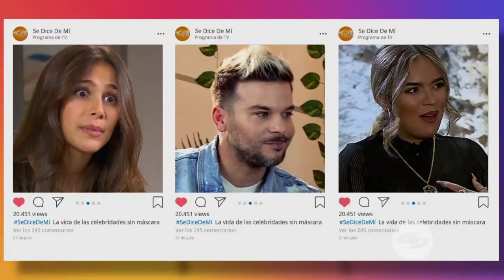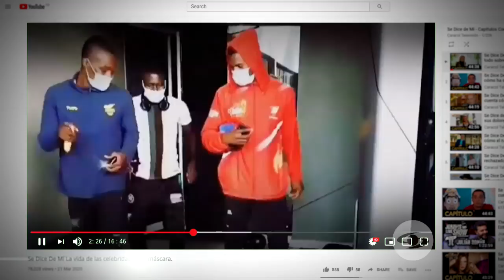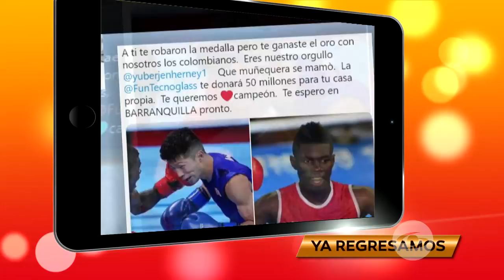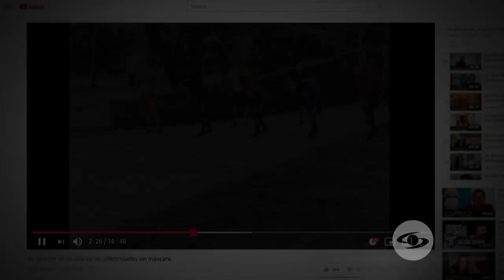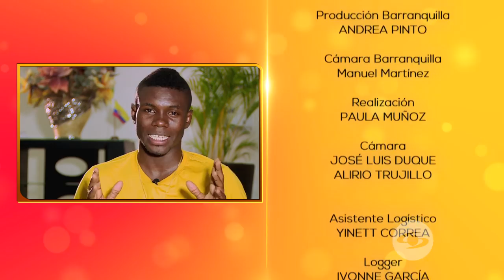Se Dice De Mí: Yuberjen Martínez y los golpes que ha sufrido en su amor por el boxeo- Caracol TV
El boxeador colombiano revela todo lo que sintió y vivió luego de la decisión tomada por los jueces en la semifinal de los Olímpicos Tokio 2020, que no le permitieron alcanzar una medalla. Además, cuenta su historia como deportista en medio de las dificultades económicas.